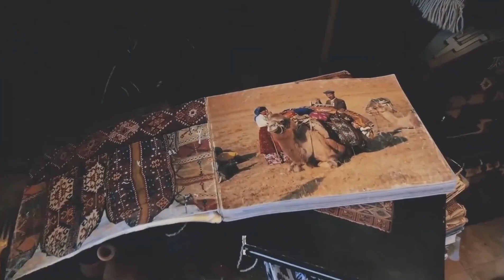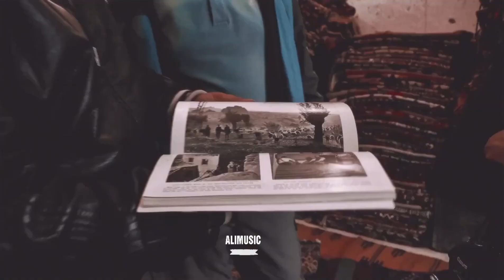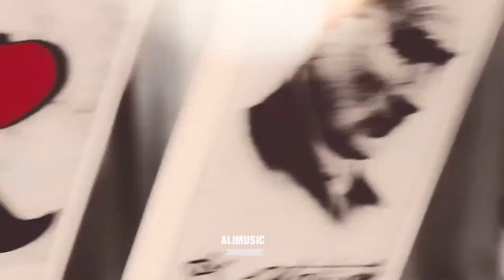DJ Tarkan feat. Gon Haziri - Ceddin Deden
DJ Tarkan feat. Gon Haziri - Ceddin Deden   //  01 may 2019

DJ TARKAN FEAT GON HAZIRI
CEDDIN DEDEN
NO SMOKING RECORDINGS
Cat: 37798
Released: 1 May, 2019
Genre: Deep House